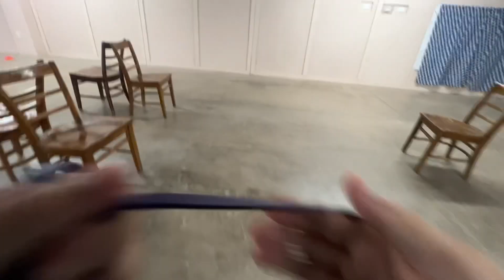Ledgen AKC Detective - NQ 8/12/23.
Ledgen AKC Detective 8/12/23 Dee Falk judging.  She worked hard.  My handling messed us up.  More learning for me. 🤦‍♀️